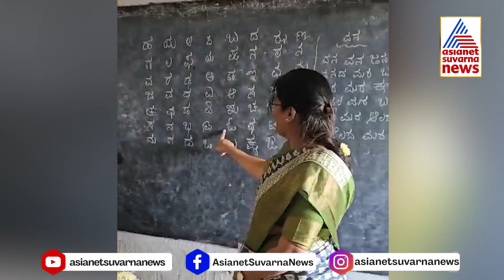Yadgir DC Susheela B Turns Teacher | ಶಿಕ್ಷಕಿಯಾಗಿ ಶಾಲಾ ಮಕ್ಕಳಿಗೆ ಪಾಠ ಮಾಡಿದ ಡಿಸಿ | Suvarna News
Yadgir DC Susheela B Turns Teacher
ಯಾದಗಿರಿ:ಶಿಕ್ಷಕಿಯಾದ ಯಾದಗಿರಿ ಜಿಲ್ಲಾಧಿಕಾರಿ.ಯಾದಗಿರಿ ಜಿಲ್ಲೆಯ ಹುಣಸಗಿ ತಾಲೂಕಿನ ರೇವುನಾಯ್ಕ್ ತಾಂಡಾಕ್ಕೆ ಭೇಟಿ ನೀಡಿದ್ದ ಡಿಸಿ, ರೇವುನಾಯ್ಕ್ ತಾಂಡಾ ಮಕ್ಕಳಿಗೆ ಪಾಠ ಮಾಡಿ ಗಮನ ಸೆಳೆದಿದ್ದಾರೆ.  ಜಿಲ್ಲಾಧಿಕಾರಿ ಸುಶೀಲಾ.ಬಿ, ಶಿಕ್ಷಕಿಯಾಗಿ ತಾಂಡಾದ ಪ್ರಾಥಮಿಕ ಶಾಲಾ ಮಕ್ಕಳಿಗೆ  ಪಾಠ ಮಾಡಿದ್ದು, ಜಿಲ್ಲಾಧಿಕಾರಿಯಾಗಿ ಪಾಠದ ಜೊತೆಗೆ ತಾಂಡಾ ಮಕ್ಕಳಿಗೆ ಶಬ್ದಗಳ ಪರಿಚಯ ಮಾಡಿಸಿದ್ದಾರೆ.